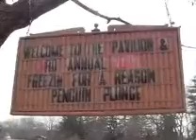Penguin Plunge 2007